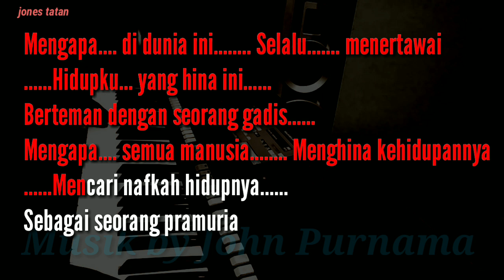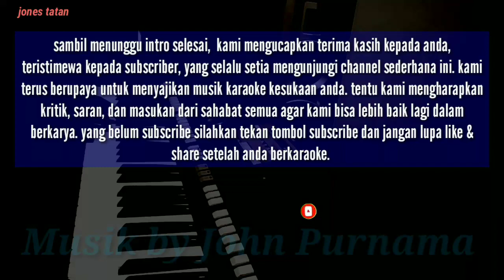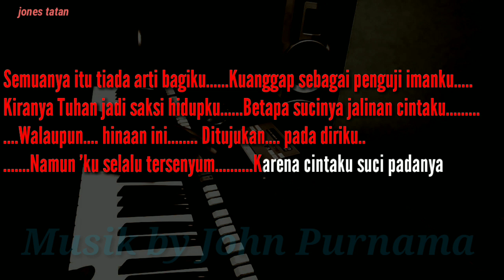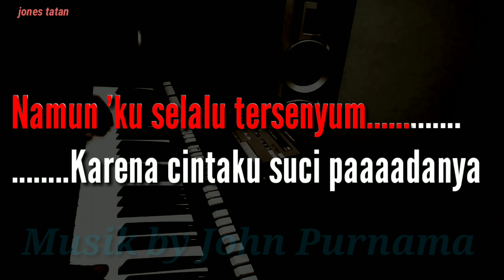lagu karaoke pop nostalgia tanpa vokal // KISAH SEORANG PRAMURIA _The Mercy's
lagu karaoke pop nostalgia tanpa vokal berjudul  KISAH SEORANG PRAMURIA  dipopulerkan oleh The Mercy's, dilengkapi lirik lagu berjalan.